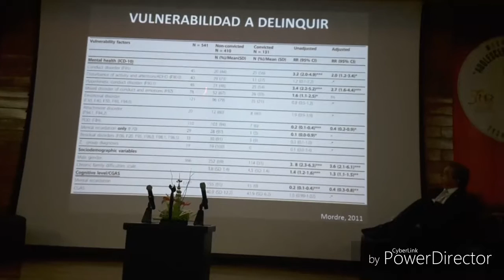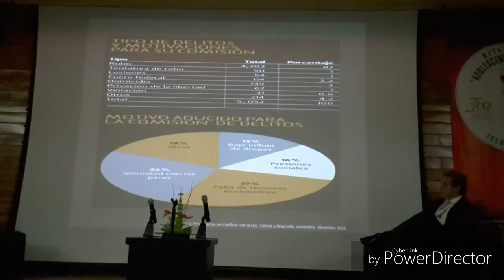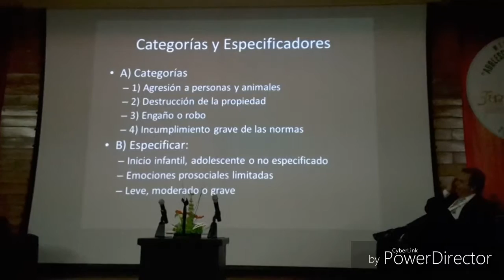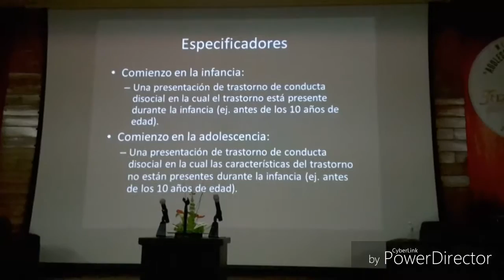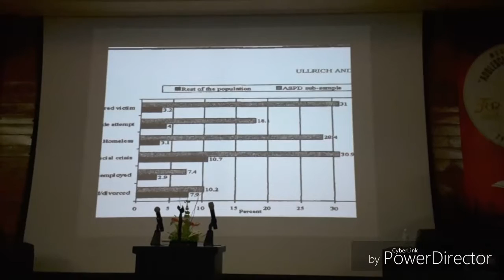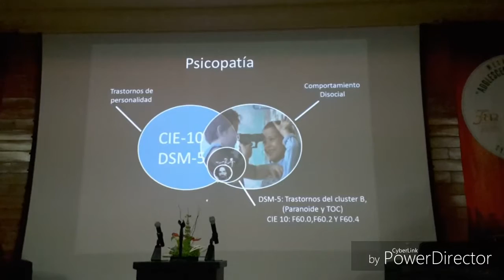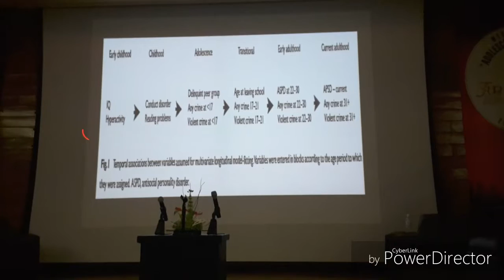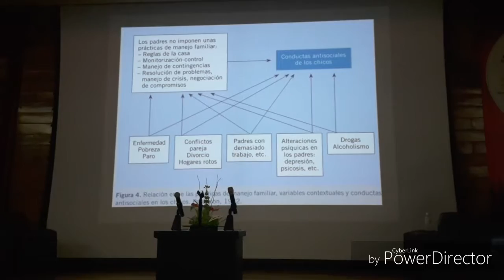TRASTORNO DISOCIAL Y TRASTORNO ANTISOCIAL.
Dr. Nicolas Martinez Lopez